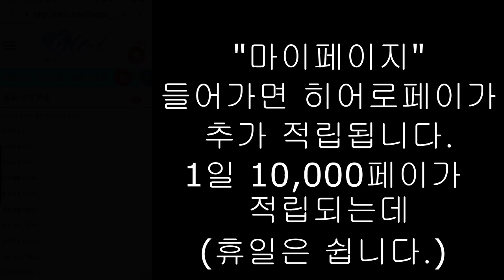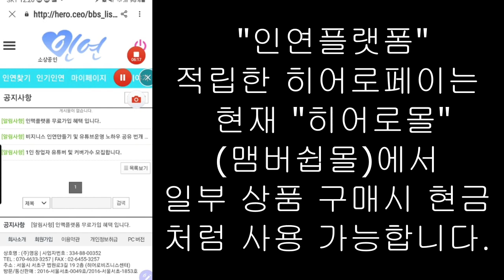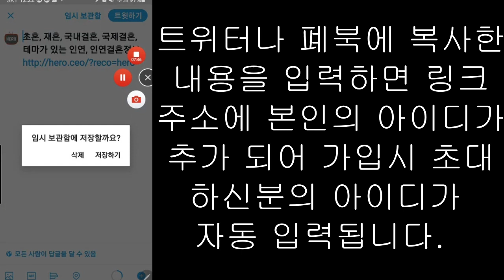히어로페이 적립 방법 및 친구 또는 지인 초대하는 방법! 월50만원 생활비 벌기 "인연플랫폼" 무점포창업, 재택근무, 유튜브창업, 알바, 부업, 투잡, 프리랜서(인맥플랫폼)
유튜브 광고 / 유튜브 영상편집, 제작
블로그, 카페, 폐이스북, 인스타그램
온라인 광고 컨설팅 / 유튜브 컨설팅
B2B몰 / 도매몰 / 복지몰 / 선물몰